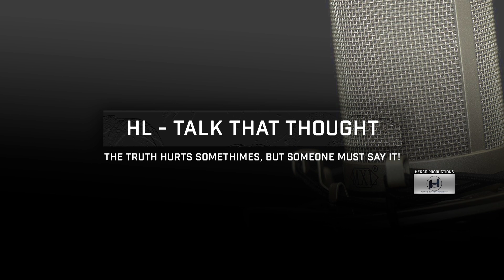Modern Women Hitting the Wall Hard and Humbled #23 - Post Wall Woman Thinks She is Still Special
The Wall still Undefeated.

Modern women crying.
Modern women humbled by life.
Modern women tired of being independent.
Modern women hitting the wall.
Modern women regretting feminism.
Modern women bumped and dumped